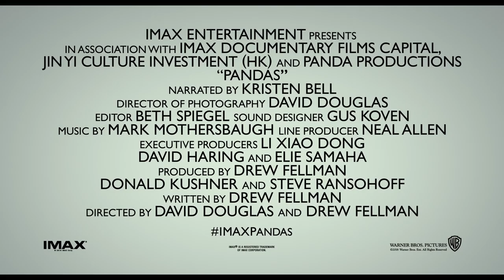PANDAS - OFFICIAL TRAILER [HD]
Prepare for cuteness overload! 🐼 On April 6, take a journey with PANDAS.

Pandas are beloved around the world, and now they are coming to the big screen in the IMAX® original film “Pandas,” a breathtaking documentary adventure and amazing experience for the whole family.

At Chengdu Panda Base in China, scientists are dedicated to protecting the species by breeding adult Giant Pandas in order to introduce cubs into the wild.  This film follows one such researcher, whose passion leads her to initiate a new technique inspired by a black bear program in rural New Hampshire.  What starts as a cross-culture collaboration becomes a life-changing journey for an American biologist who crosses an ocean to join her; a scientist from Inner Mongolia; and a very curious female cub named Qian Qian, born in captivity.

Captured with IMAX® Cameras, join Qian Qian on an exciting new adventure in the mountains of Sichuan as she takes her first steps outside her protected habitat, discovering her true animal nature…even as she faces the challenges of the unknown.

David Douglas and Drew Fellman, the filmmakers behind “Born to be Wild” and “Island of Lemurs: Madagascar,” directed the film, which Fellman wrote and produced, with Douglas as director of photography.  Donald Kushner and Steve Ransohoff also produced the film, with Li Gen Xiong and Elie Samaha executive producing and Neal Allen serving as line producer.

“Born to be Wild” and “Island of Lemurs: Madagascar” editor Beth Spiegel and composer Mark Mothersbaugh collaborated with Douglas and Fellman once again, with sound design by Gus Koven.

IMAX Entertainment presents, in association with IMAX Documentary Films Capital and Panda Productions, “Pandas.”   The film will be released in select IMAX® and IMAX® 3D theatres starting April 6, 2018.